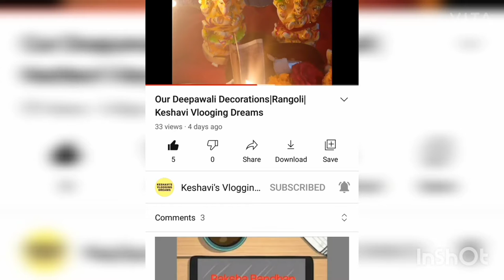3 Easy diy paintings to decorate your room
This video is of 3 diy paintings to decorate your room. Easy and beautiful diy paintings.